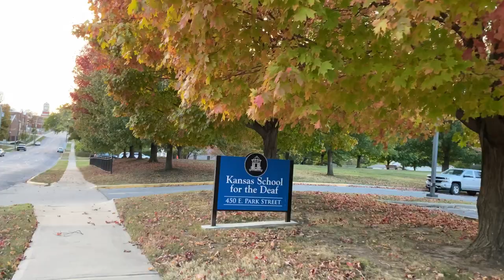COMO ES MI VECINDARIO EN LOS ESTADOS UNIDOS❓😱 🇺🇸 Vlogs#28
SI TE GUSTA MI CONTENIDO CONSIDERA EN

CON QUE PROGRAMA EDITO
Inshot